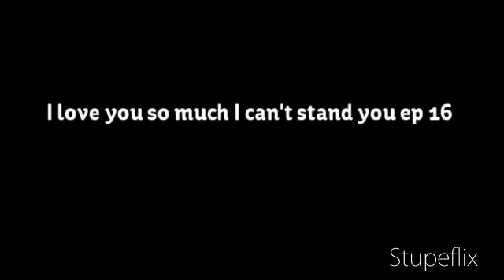I love you so much I can't stand you ep 16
Nurse- (comes running in) Sir, you need to leave (pushes Justin out)
J- (pacing in the waiting room again)
Justin POV-
This can't be happening, THIS CAN'T be happening. My life will be over if she dies. What will I do? Who will I love? How will I live? Nothing, no one, and I won't. Those are the answers. If she dies. suicide looks like a good plan. if she dies. I can't believe I used to be such a dick to her. I regret it. I love her so much. I wish there was something I could do to keep her with me.
Nurse- (walks in the waiting room) Justin Bieber?
J- Yes?
Nurse- Come over here
J- (slowly walks over) Yeah.
Nurse- We know whats wrong. sadly
J- and?
Nurse- she has abdominal cancer.
J- (starts crying) Can I go see her?
Nurse- You may but.
J- but?!
Nurse- She's in a coma, we're not sure if she will pull threw..
J- wha-what?
Nurse- I'm sorry Sir. (walks away)
J- (sighs and walks to Selenas room)
Justin POV-
I walked in the silent room. I sat in the chair next to her bed. I hate myself. If I did something sooner maybe she'd still be here with me. I love this girl. I hate myself, yup story of my life. I sat there and watched her breathing, the only thing that gave me hope.
J- Selly, if you can hear me, please please don't leave me. I love you!
Selena POV-
I was in a dark place. Voices all around me. Images of me and Justin flashes everywhere. Us fighting, us kissing, us laughing, us. I miss him. I need him. I can hear him talking but I can't do anything to let him know that I can. I feel his lips on my mine. I miss that, if only I could kiss back. I felt his warm tears hit my face. I started to cry, yes I can still cry! Yay! I guess... Justinn yelled my name as if I was awake. I wonder if the nurse told him I have cancer and won't make it or probably won't. Either way, their too close together probably and will.
J- Selly? Are you awake?
S- (slient)
J- (sighs) my life is over
S- (snaps her eyes open)
J- (jumps) Selena?!
S- (slightly smiles) They said probably, they never said I will die.
J- yeah. I love you Selena!
S- I love you too
J- So, cancer.
S- They said I have to go threw surgery when I woke up
J- (confused) How do you know that they said that?
S- I could hear everything around me
J- oh.
S- and feel when things touched me, like your tears and your kiss
J- oh.. (kisses her passionatly)
S- (kisses back, Thinks- finally)
J- (slowly pulls away)
S- I want to be with you forever
J- (smiles) I couldn't live without you
Nurse- (walks in) Hello Mr.Bieber (surprised) Ms.Gomez
S- hi
Nurse-Time for surgery, i'm sorry to say this but you may not make it threw.
S- (sighs) okay, can I at least say goodbye?
Nurse- 2 minutes (walks out of the room)
S- (crying) I love you Justin
J- (crying) I love you too Selena (kisses her passioantly)
S- (kisses back)
J- (pulls away)
S- I won't leave you, I promise
J- (wipes away some of her tears) I love you